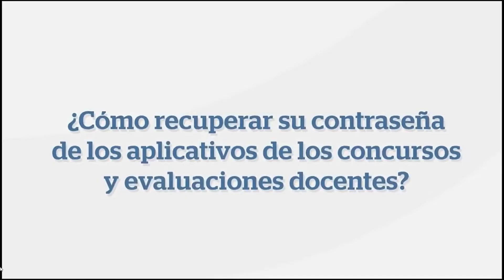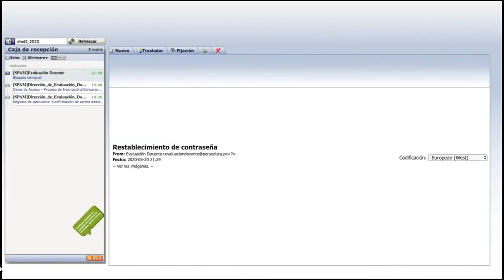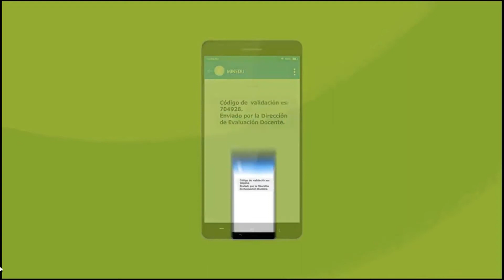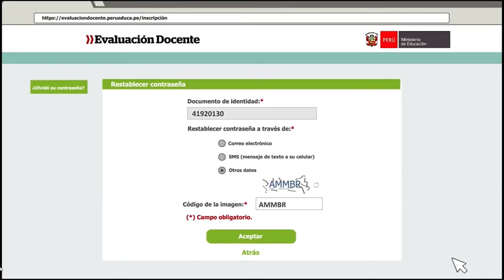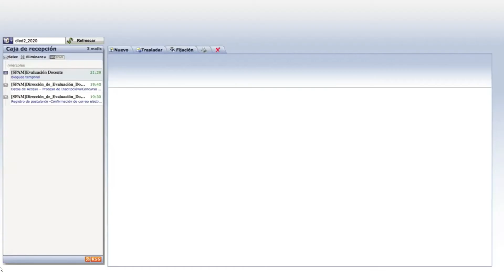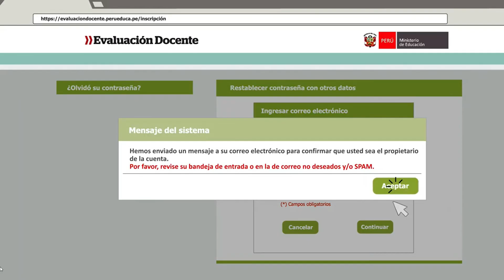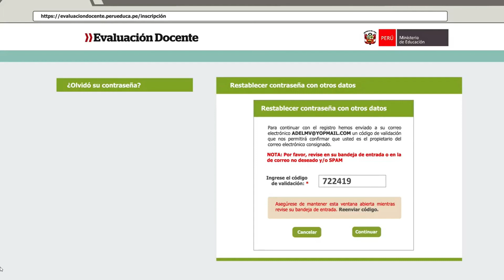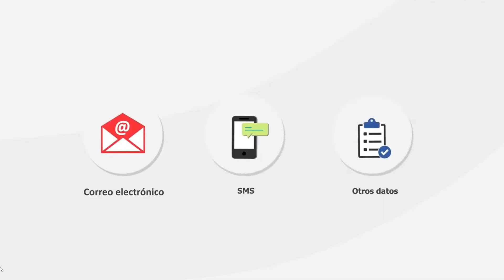NOMBRAMIENTO DOCENTE 2021 COMO RECUPERAR CONTRASEÑA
Si no recuerda su contraseña para acceder al aplicativo de inscripción le recomendamos revisar el siguiente material para recuperarla.